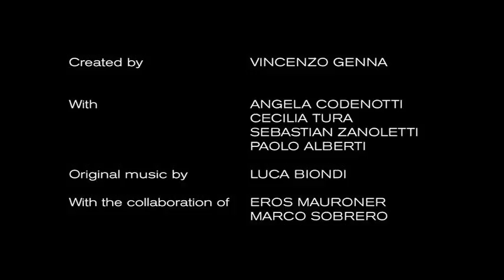QUEERbuzz #1 - omaggio al Sicilia Queer filmfest 2012 - di Enzo Genna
waiting for the second edition of SICILIA QUEER FILMFEST (June 1-7, 2012)
by Enzo Genna